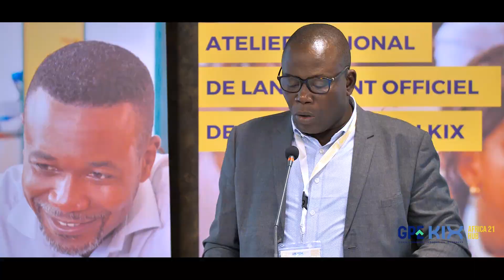KIX Afrique 21 | Jour 3 - Atelier régional de lancement de la phase 2 du KIX